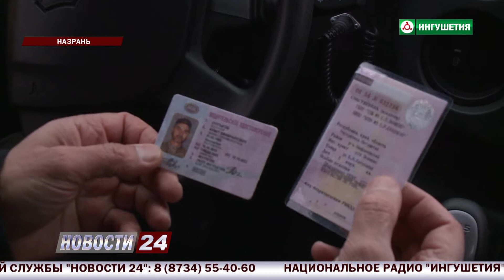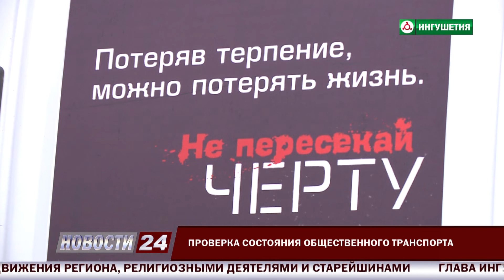Проверка состояния общественного транспорта республики.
Сотрудники Комитета промышленности, транспорта, связи и энергетики Ингушетии провели рейд. В поле зрения проверяющих оказался весь общественный транспорт республики.